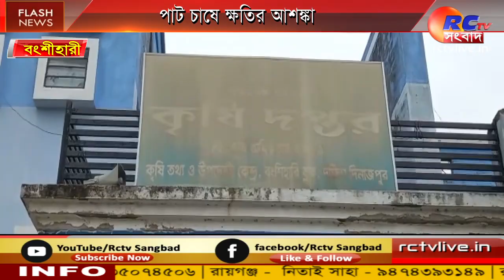Risk Of Loss | পাট চাষে ক্ষতির আশঙ্কা